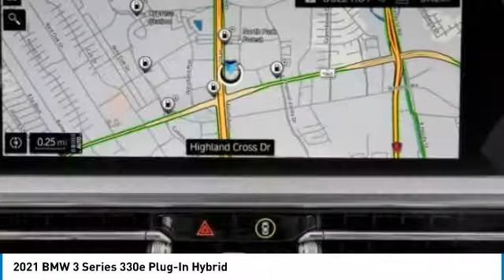2021 BMW 3 Series FL50806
2021 BMW 3 Series 330e Plug-In Hybrid

24500 Calabasas Rd.

NAV, Sunroof, Alloy Wheels, Turbo, Back-Up Camera, Apple CarPlay. 330e trim, Jet Black exterior and Canberra Beige SensaTec interior. EPA /! Warranty 4 yrs/50k Miles - Drivetrain Warranty; CLICK ME!br /br /KEY FEATURES INCLUDEbr /Apple CarPlay, Back-Up Camera. Navigation, Rear Air, Keyless Start, Dual Zone A/C, Smart Device Integration. BMW 330e with Jet Black exterior and Canberra Beige SensaTec interior features a 4 Cylinder Engine with 288 HP at 3800 RPM*. br /br /VEHICLE REVIEWSbr /Great Gas Mileage: br /br /MORE ABOUT USbr /The staff at Bob Smith BMW is ready to help you purchase a new BMW or used car in Calabasas. When you visit our car dealership, expect the superior customer service that you deserve. With years of experience and training, the Bob Smith BMW team will get you into the BMW that was built for you. Get the new or used car by BMW in Calabasas that you have been dreaming of by calling or visiting Bob Smith BMW today. We are located a stone's throw from Woodland Hills, Canoga Park and Chatsworth. br /br /Horsepower calculations based on trim engine configuration. Fuel economy calculations based on original manufacturer data for trim engine configuration. Please confirm the accuracy of the included equipment by calling us prior to purchase. br /